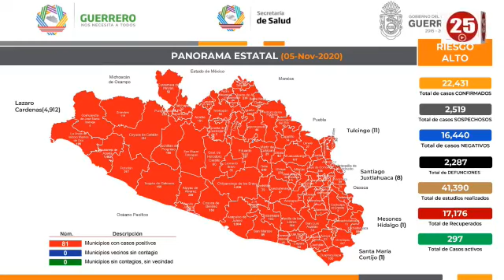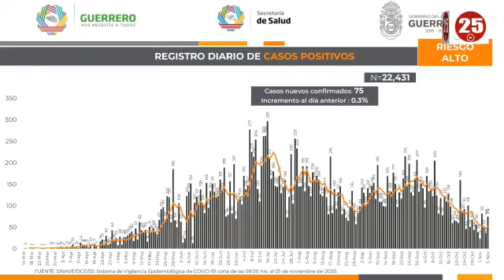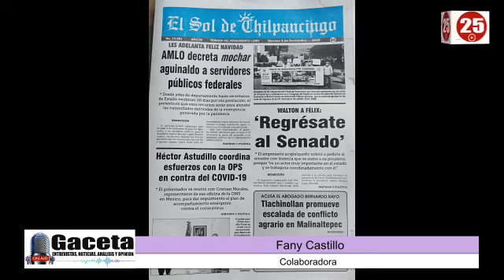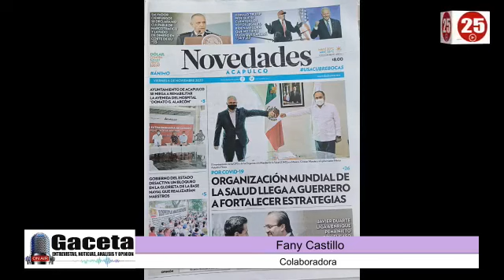Gaceta 25 - Programa 06 de Noviembre del 2020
HOY EN GACETA 25
◾ Biden va rumbo a la victoria por la presidencia de Estados Unidos, Trump alega que hay fraude
◾ Los que ya hallan pagado su impuesto predial este año pagarán lo mismo o menos el año que viene, declara la directora de Catastro e Impuesto Predial del municipio de Acapulco, Tanya Sámano González y los invita a realizar su pago correspondiente con descuento de este año y a participar en el sorteo del próximo 20 de noviembre
◾ En entrevista en el estudio el el Dr. Jesús Hernández Muñuzuri, ex presidente del colegio de cardiología y cirugía cardiovascular del estado de Guerrero nos plática acerca de cómo se está viviendo la pandemia del covid y que hacer para prevenir complicaciones médicas.
◾ Los mejores memes sobre las  elecciones de Estados Unidos
◾ Cifras Covid